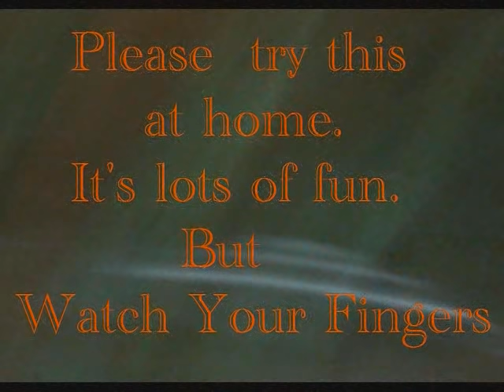HIROYUKI TERADA 【 Basic cutting skills】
I made this video on 2007,  My very first video for Youtube.